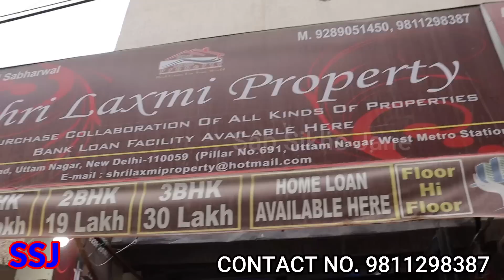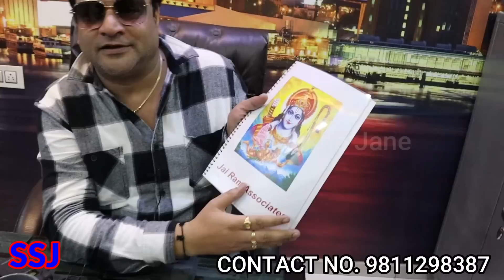मात्र ₹51000 में खरीदें 5 STAR FLAT|CHEAPEST FLATS in DELHI | LIFT, CAR PARKING,NEAR METRO, JANKPURI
Namaskar dosto...!

I'm back again with new another interesting video about cheapest flats and property in Delhi.

SHRI LAXMI PROPERTIES AND BUILDERS
Address : Z-9 Dayal Sar Road Uttam Nagar west OPP. Metro Pillar No. 691
10th Office In Left  Side From Main Road
90%Housing loan Facility Available from Nationalised Banks And private Banks By our Experts.

2 bhk flats for sale,
2 bhk flats in delhi,
luxury apartments,
bangalore flat,
apartments in bangalore,
apartment house,
2bhk flats,
apartment for sale in mumbai
3 bhk apartment
1 bhk flat
1 bhk flats for sale
best apartments
modern apartments
apartments on
2 bhk apartment
buy 2 bhk in mumbai
new flats for sale
2 bhk flats for sale
4 bhk apartment

मेट्रो से 250 मीटर की दुरी पर 2Bhk Flat दिल्ली की सबसे शानदार लोकेशन मे Flat Sale In Delhi 2bhk Flat

second hand mobile
cellbuddy